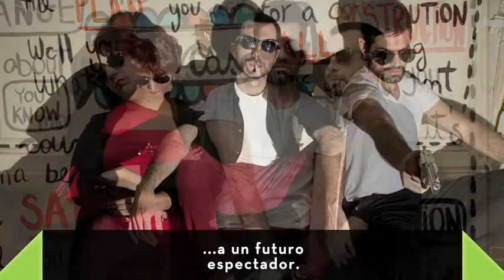Huellas: Juan Crespo - parte 3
Entrevistamos a Juan Ignacio Crespo: crítico, dramaturgo y director de teatro. ¡Mirá lo que nos contó!